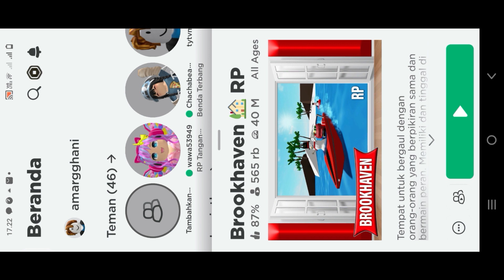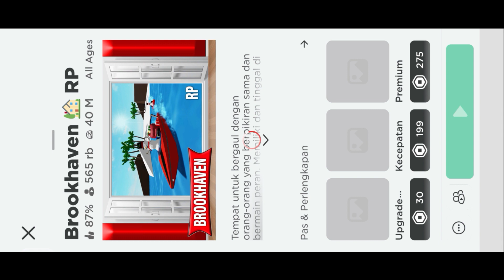Game kita hari ini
selamat datang di dunia gaming Ammardanhani.
mari main bersama